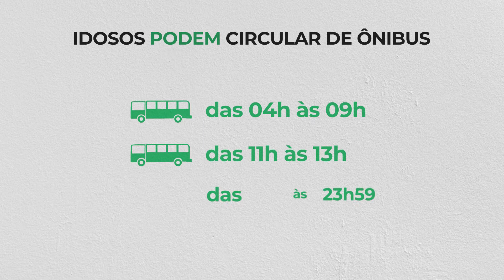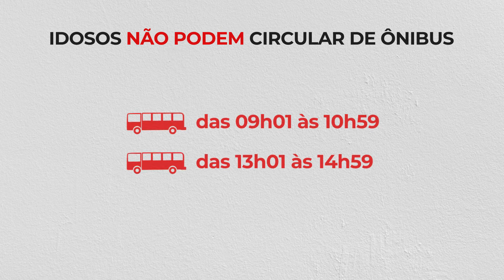TRANSPORTE COLETIVO FOI LIBERADO PARA IDOSOS COM RESTRIÇÃO DE HORÁRIO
A Prefeitura de Marília liberou o uso do transporte coletivo para as pessoas com idade igual ou maior a 60 anos.

A liberação, no entanto, foi definida com algumas restrições de horário, para evitar aglomerações. Os idosos só poderão circular em horários não coincidentes com o fluxo de entrada e saída dos trabalhadores do comércio.